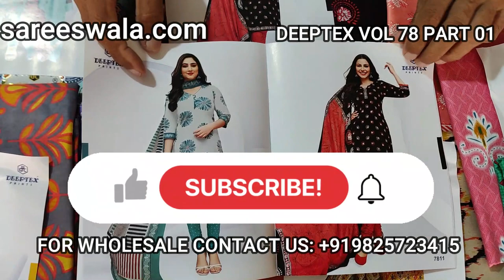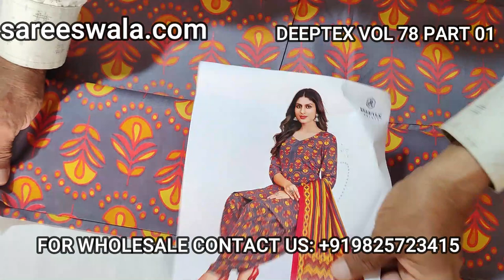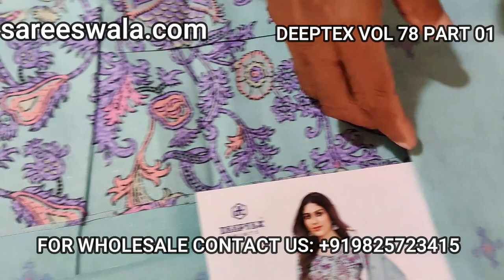Cotton Suit Wholesale Surat – Deeptex Vol 78 Part 01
Cotton Suit Wholesale Surat
Surat has become famous in recent years as the hub of cotton suit wholesale. Located in Gujarat, India, the city is known for its wide range of vibrant and stylish suits made of pure cotton. Surat provides a large variety of suits that are perfect for all kinds of occasions, including weddings and parties. The city is home to many reliable suppliers who can offer buyers affordable prices on bulk orders.

To help you find the best supplier of cotton suits in Surat, we’ve compiled a list of five such suppliers that offer excellent quality products at extremely affordable prices.

Deeptex Vol 78 Part 01
Deeptex Vol 78 Part 01 is a highly anticipated collection of cotton suits that have taken the fashion industry by storm. These beautiful and versatile outfits are perfect for any occasion and are sure to be a hit among customers. If you're looking to stock up on stylish and affordable cotton suits, then look no further than Deeptex Vol 78 Part 01 wholesale cottonsuits export.

Based in Surat, India - the textile hub of the nation, Deeptex has been manufacturing high-quality fabrics for over three decades. Their latest collection includes beautifully designed cotton suits that come in a range of colours and patterns. The intricate embroidery work and unique prints make them stand out from other clothing brands in the market.

By opting for Deeptex Vol 78 Part 01 wholesale cottonsuits export, retailers can stock their stores with an array of stunning options at competitive prices.